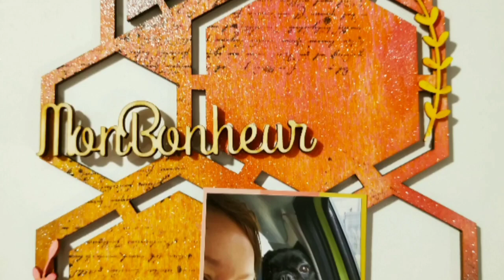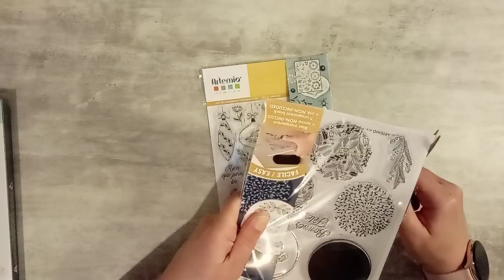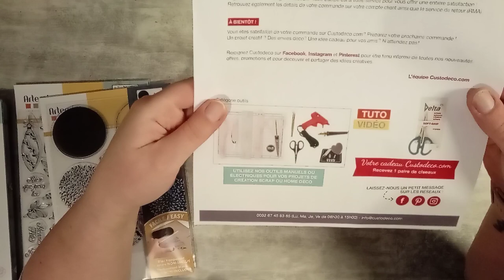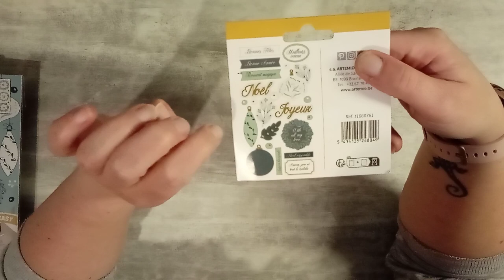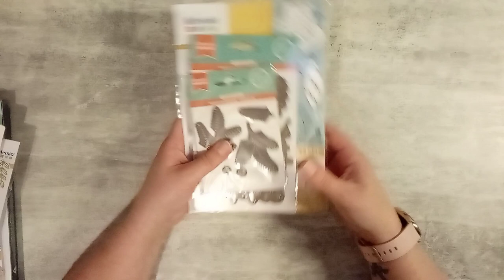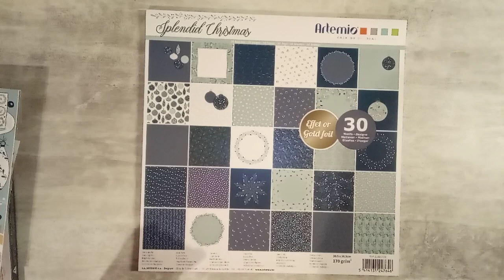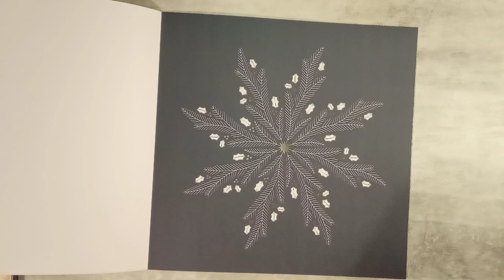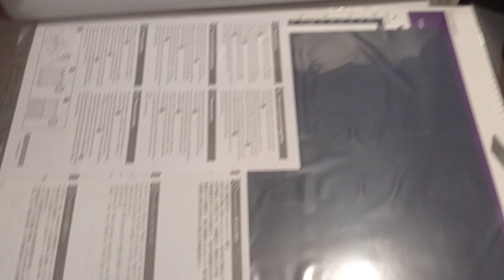Haul Custodeco (DT)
Custodeco :
5€ en moins a partir 40€ d'achat et fdp gratuit

LALALAB :
Avec le code  Lulu20

Vinted : hippisha